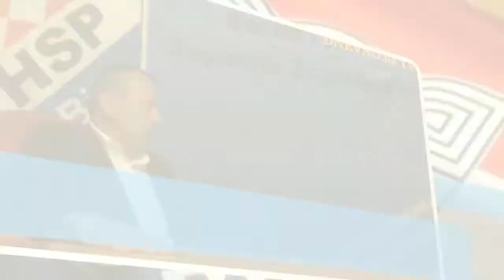INTERVJU: Viktor Kvesić - HSP BiH Široki Brijeg